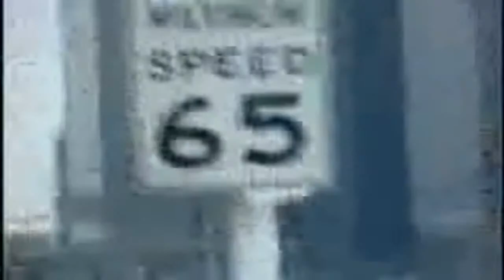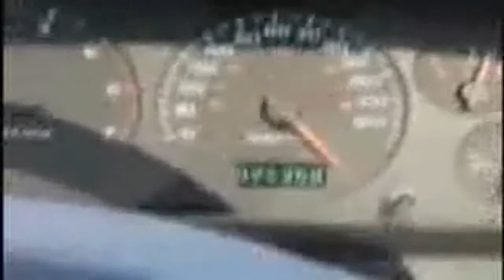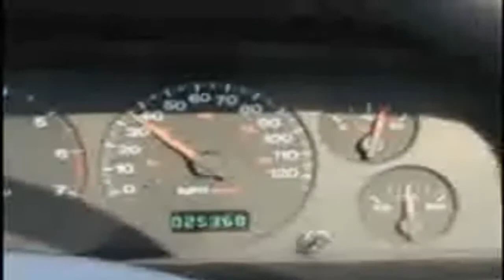American Airlines Emergency